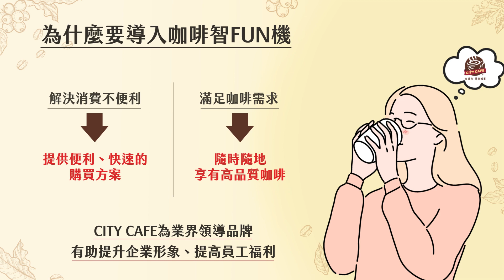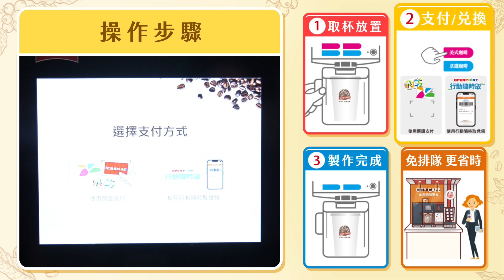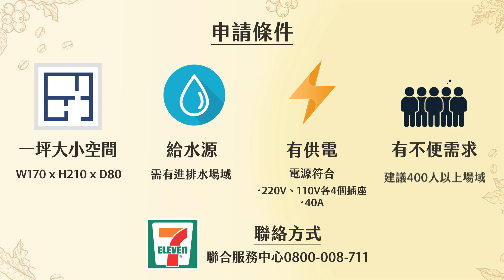7-ELEVEN 咖啡智FUN機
【7-ELEVEN提供咖啡智FUN機服務，讓CITY CAFE變得更近更便利!
如有裝機意願，歡迎撥打 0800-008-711，由專人與您接洽。】